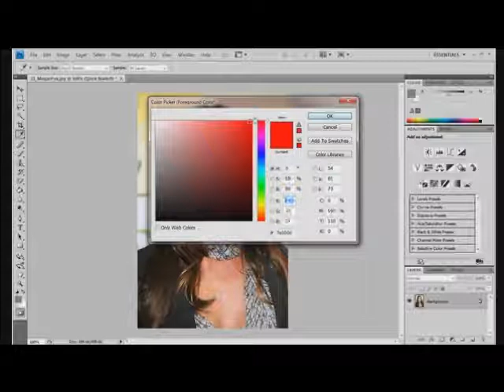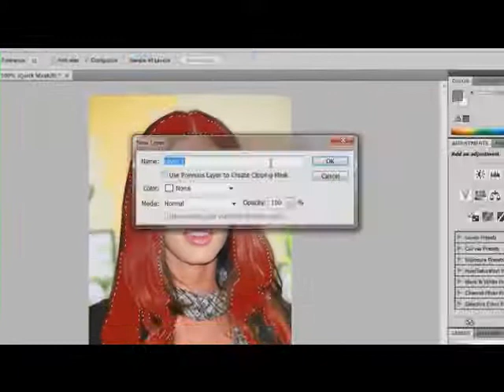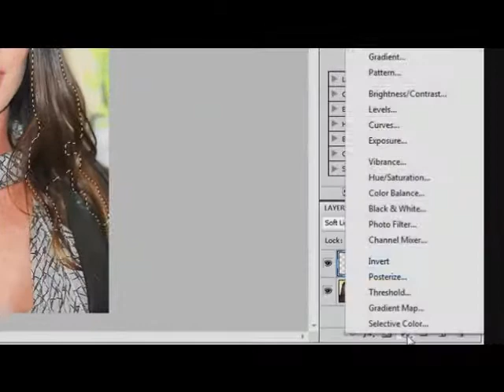PS - How to change hair colour (Remake)